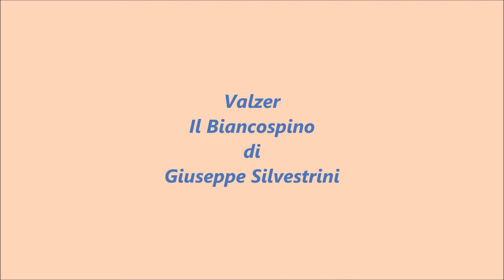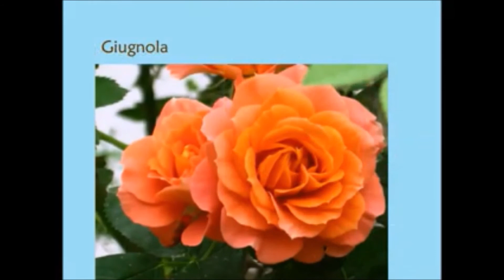Valzer dei fiori